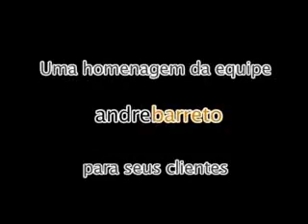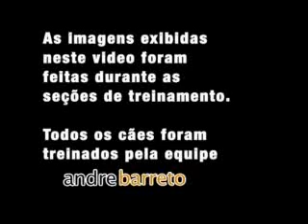Clientes de adestramento - André Barreto e Cris Barreto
Conheçam alguns de nossos clientes de adestramento e o que conseguiram realizar com seus cães com o treinamento. André Barreto e Cris Barreto - Treinamento de Cães.